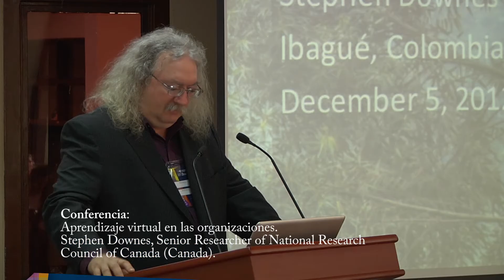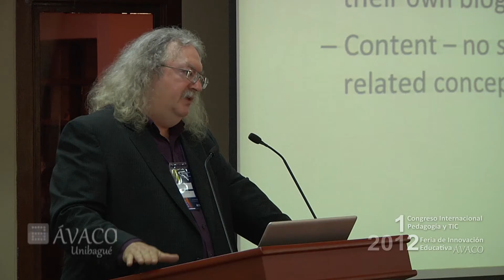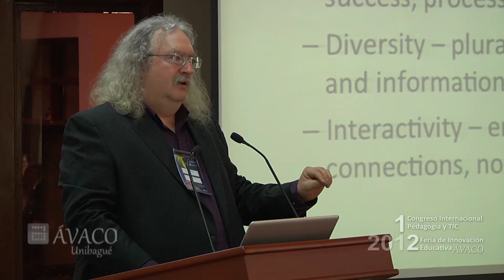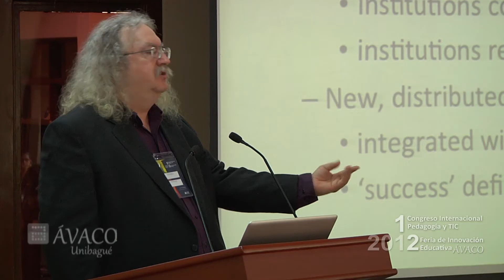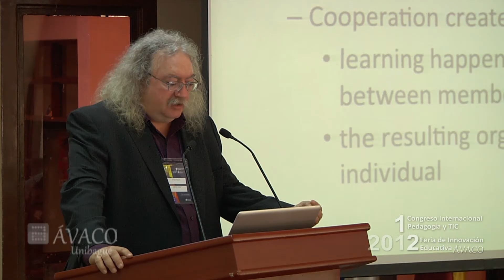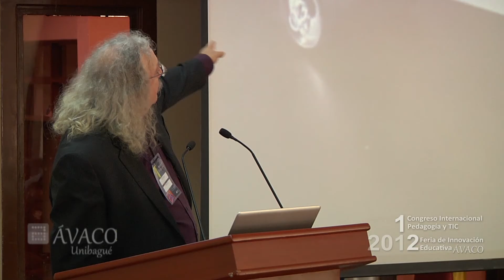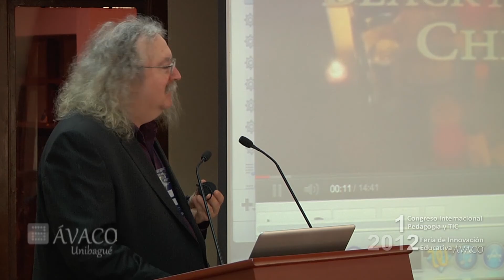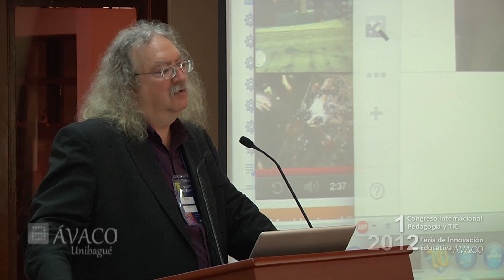Aprendizaje virtual en las organizaciones. Stephen Downes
Aprendizaje virtual en las organizaciones. Stephen Downes, Senior Researcher of National Research Council of Canada (Canada).